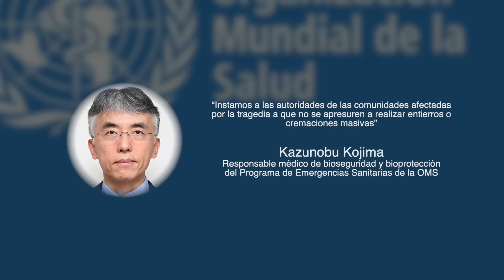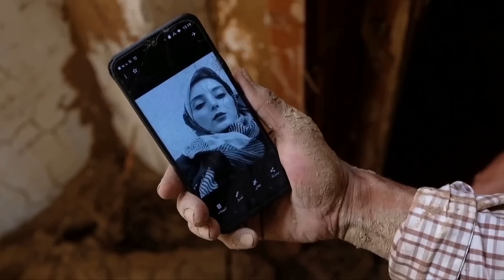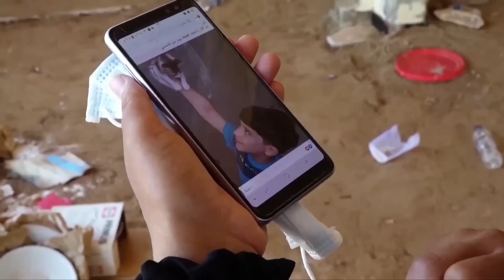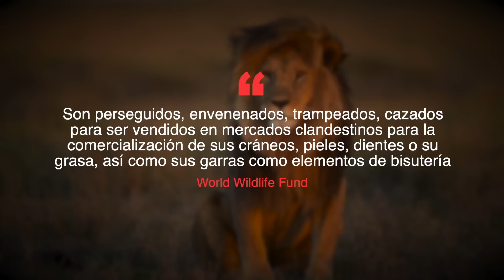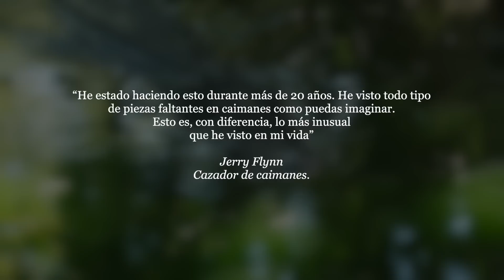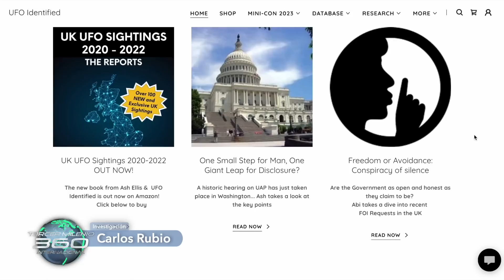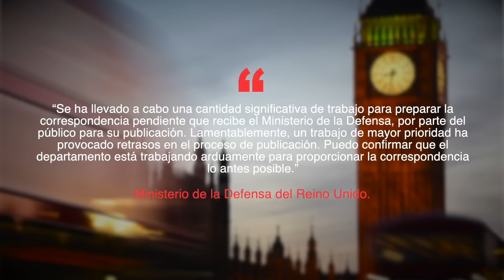CAPTAN ENORME ENTIDAD HUMANOIDE en los cielos de Illinois, Estados Unidos.